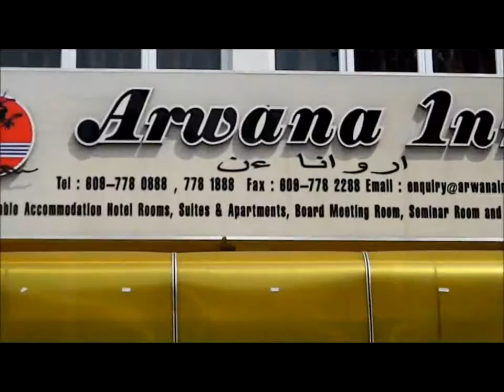Xpresszoom - Arwana Inn Tok Bali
Arwana Inn is located at Tok Bali, Pasir Puteh, Kelantan. This is an alternative inn for those who wish to go around interesting places on the main land such as Jeram Pasu and Jeram Linang waterfall, Lata Tembakah waterfall, and La Hot Spring. Tok Bali is one of the famous place to buy fresh and cheap sea produce.
Arwana Inn provides the following services;
- Room
- Restaurant
- Meeting room
- Free car park
- Free WiFi zone
- Bridal boutique
- Mini shop
- Visit to other recreational park and many more...
Visitors may experience the garden view enjoy the village environment as Tok Bali is located in modern village zone.
Kindly use e-Arwana Inn where the electronic facilities is built for customer convenience for hotel reservations. For any enquiries, please contact Arwana Inn today!